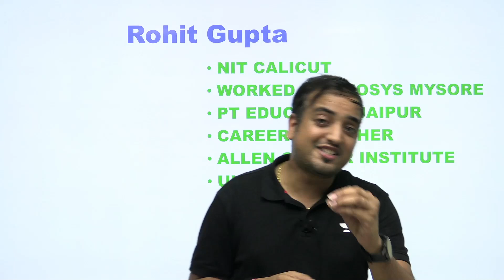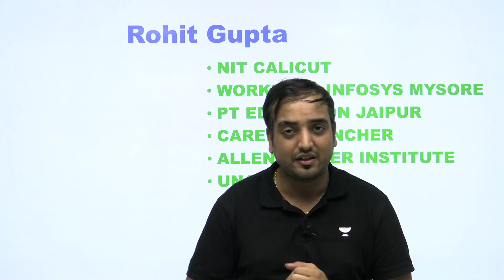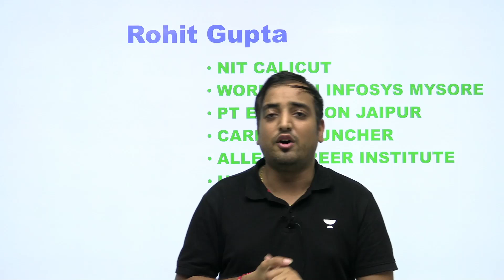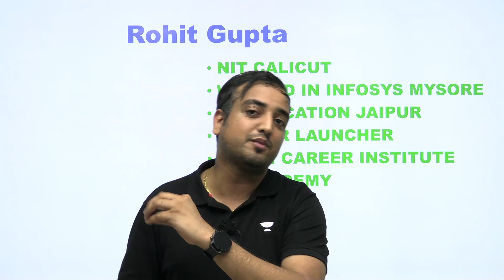The Making of RG Sir | Rohit Gupta | Kota Pulse By Unacademy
In this Video Rohit Gupta (RG Sir) Is Going to let you meet the real Rohit, The side which you might have never seen or heard about, Join the in the journey to know the life of one of your favorite educator.